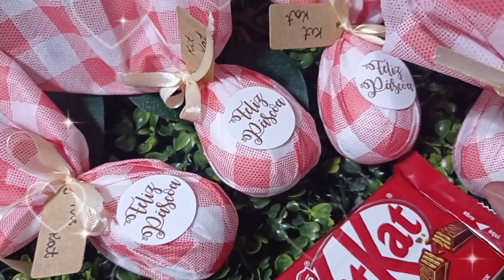SUPER ECONÔMICO E FÁCIL ESSE MINI OVO DE KITKAT